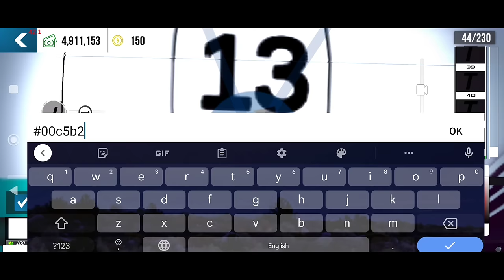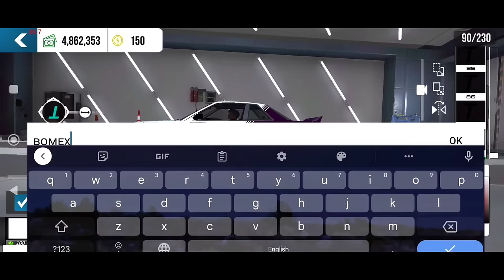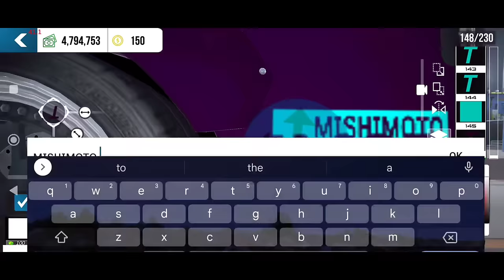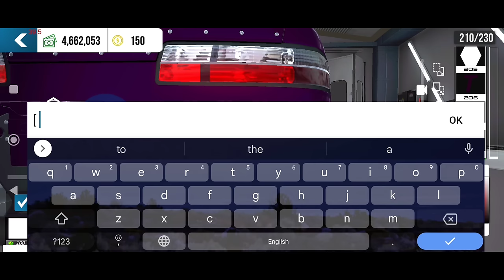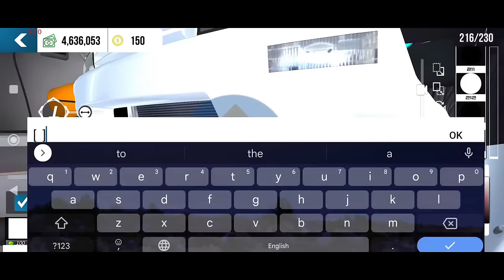Nissan Silvia S13 Rocket Bunny | Car Parking Multiplayer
Color codes:

Teal:00c5b2
Dark purple:#240021

Texts and symbols used:

sɪʟᴠɪᴀ
ғᴏʀᴛᴜɴᴇ ᴀᴜᴛᴏ
ʜᴋs
ᴛ.ʀ.ᴀʀᴀᴄɪɴɢᴛʀᴀᴅɪᴛɪᴏɴ
ᴘᴀɴᴅᴇᴍ
ᴅʀᴇss ᴜᴘ ʙᴏʟᴛs
ᴍɪsʜɪᴍᴏᴛᴏ
ʙᴏᴍᴇx
ᴅʀɪᴠᴇʀ ᴍᴏᴛᴏʀsᴘᴏʀᴛs